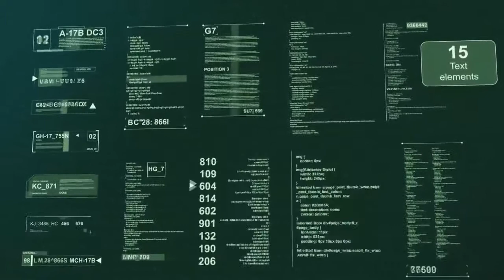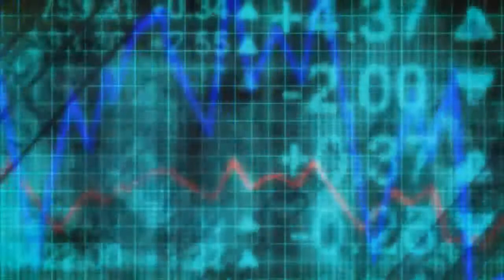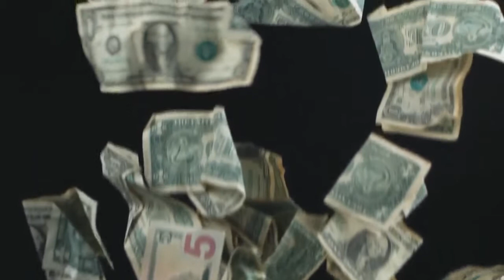Internet of Things (IoT)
To all those tech geeks out there – you might want to reconsider what you're working on and cheering for. (Narrated by Max Igan)